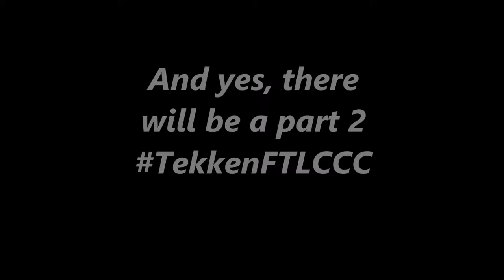Noctis Lucis Caelum - Custom Combo Challenge - Tekken 7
I wanted to do something that pushed & inspired creativity within the FGC. This is the Custom Combo Challenge, Can you Follow the leader?